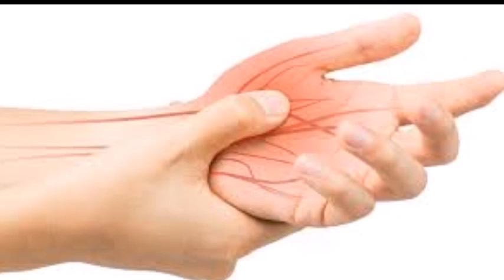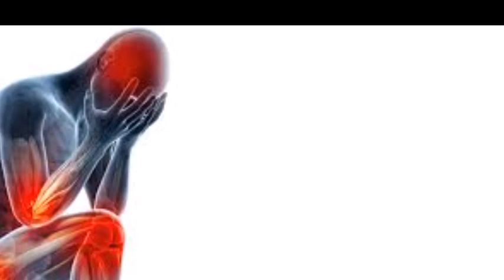Polineuropatia periférica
A neuropatia periférica acontece quando os nervos que saem da medula espinhal e vão para os membros,
 chamados periféricos, sofrem algum impacto.

MEU ENDEREÇO

jacarei-são paulo-CEP:12306190

neuropatia periferica remedios caseros,
neuropatia periférica fisioterapia,
neuropatia periférica cid,
neuropatia periférica tratamento,
o que é polineuropatia periferica,
neuropatia periférica o que é,
polineuropatia periférica sensitivo motora,
neuropatia periferica tratamento fisioterapia,
polineuropatia periférica sensitiva,
neuropatia periférica como tratar,
neuropatia periférica exames,
tratamento para polineuropatia periferica,
neuropatia periférica especialista,
polineuropatia periférica diabética,
neuropatia periferica hiv sintomas,
neuropatia periférica e diabetes,